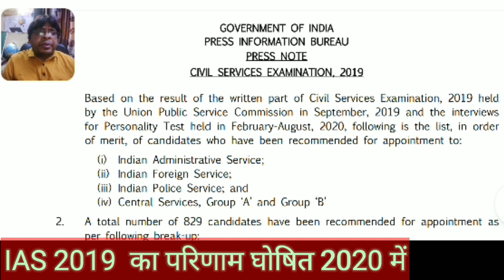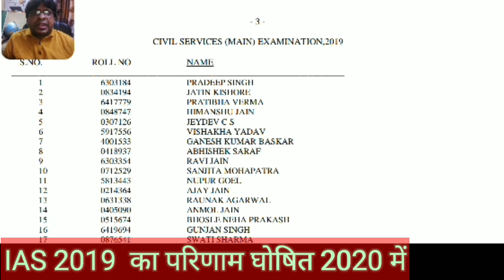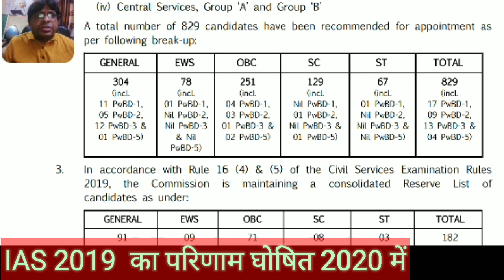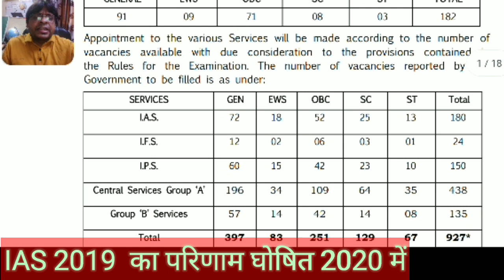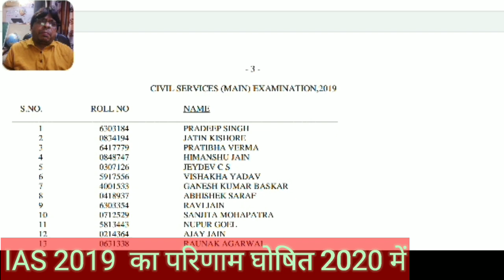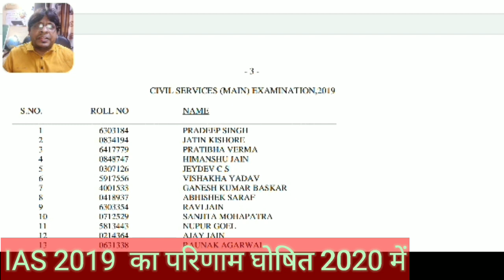UPSC Final Result Out 1st Rank Pradeep Singh| Analysis by Avinash Raj kbc Upsc 2020 प्यारेलाल रोया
GOVERNMENT JOB GET Avinash Raj kbc
UPSC Final Result Out 1st Rank Pradeep Singh| Analysis by Avinash Raj kbc Upsc 2020 प्यारेलाल रोया do not be sad . always be happy in every situation. Jay hind. Avinash Raj chhota manch kbc tanaw mukt bharat.

I am AVINASH RAJ host of chhota manch kbc /tension free india / motivational speech.

I make various vedio like main kbc host, comedy .motivational, wife husband comedy, important gk ,blog, technical issue in you tube . aapko bahut achhchha lagega ...Thanks a lot brothers ans sisters and elders

For Hobby , started kbc , from home online kbc small , for happy
170000VIEW OTHER ID NE CHORI KIA KBC FEEL

You tube:-
rizzle :-            avinashrajkbc